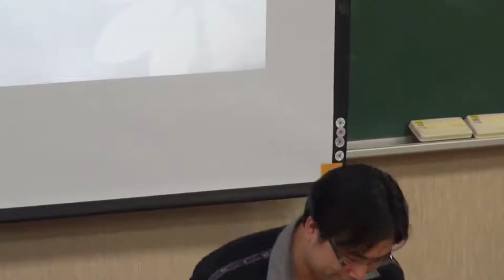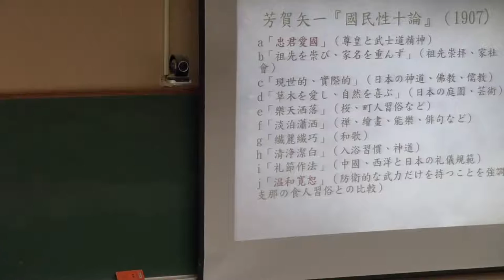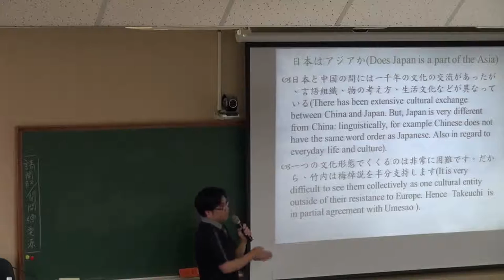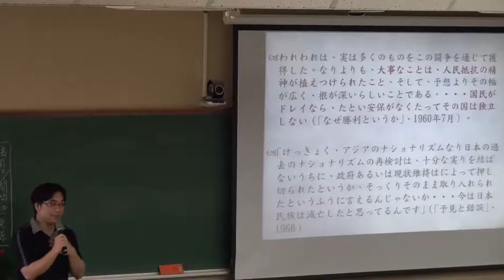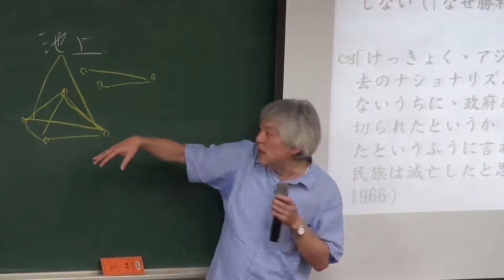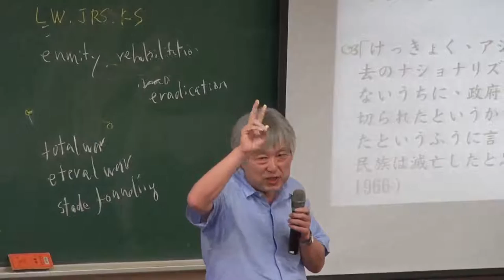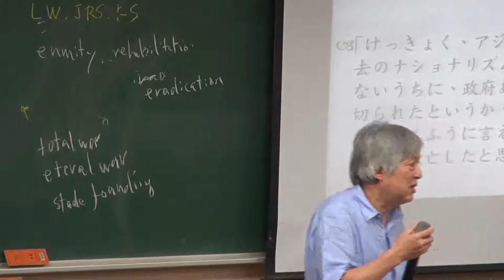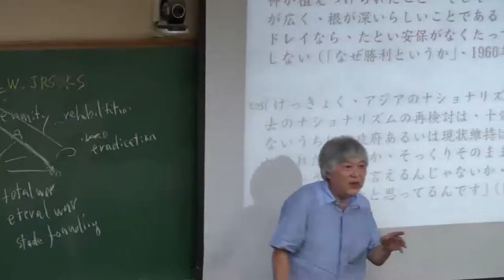亞洲作為方法 1